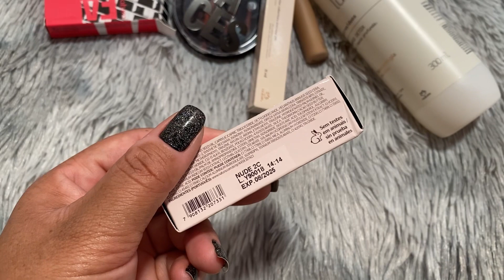COMPRINHAS NATURA - PROMOÇÕES DO CICLO 15 E 16 | BATOM UNA NUDE 2 C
Iai meu povo! Vídeo de COMPRINHAS no ar 🤩

Tem produtos de CABELO, MAQUIAGEM e linha MAMÃE E BEBÊ 😍

Me acompanha lá pelo Instagram e no app vizinho: @belezacombruna